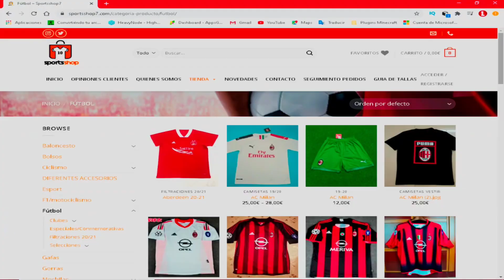FINAL DE SERIE,GANAMOS LA LIBERTADORES??-SOCCER MANAGER 2021 CON INDEPENDIENTE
Miembros del canal:
Andrés gamer
Juan Bravo Duque
Marcelo Riveros
Santiago Castro
JuanMarquez 05
SWTF
Rein23
Diseñadores